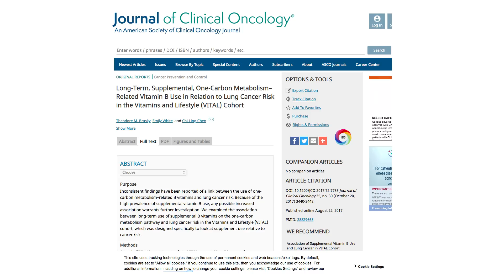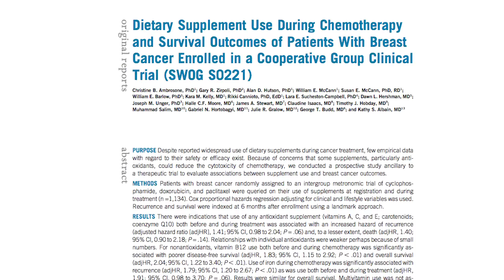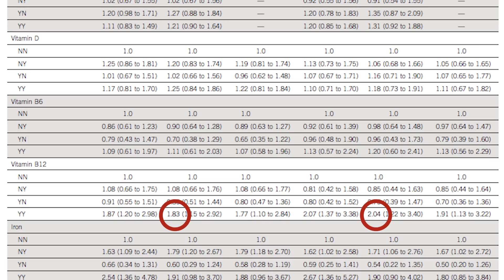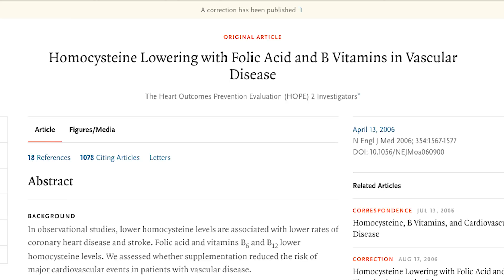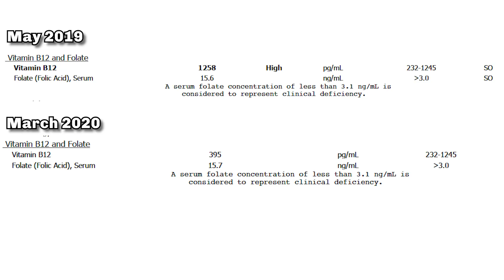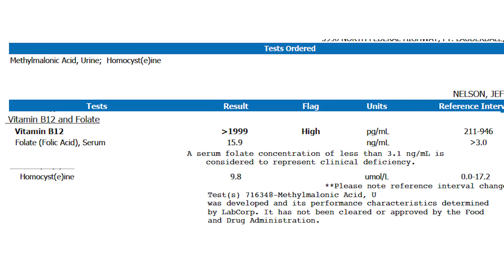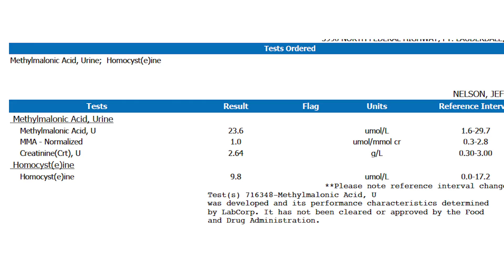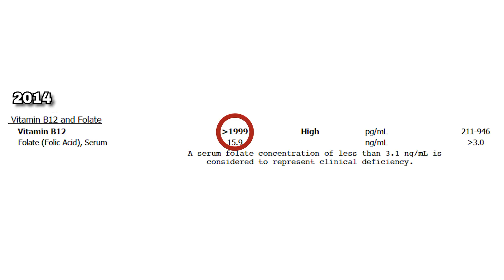B12 - Test Results After No Supplementation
This is PART TWO of a series on my B12 experiment as a long time vegan. In Part One, I discussed research that suggests some people may increase risk of cancer with B12 supplements, specifically men who smoke. I looked at other research suggesting some possible increased risk. In this video I discuss the results of some recent blood work and talk about my strategy for supplementing going forward.